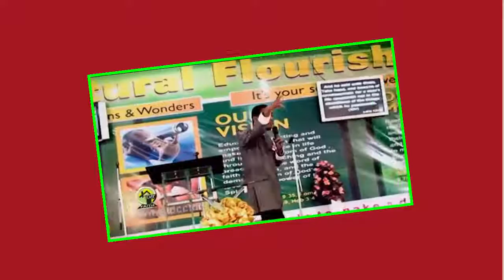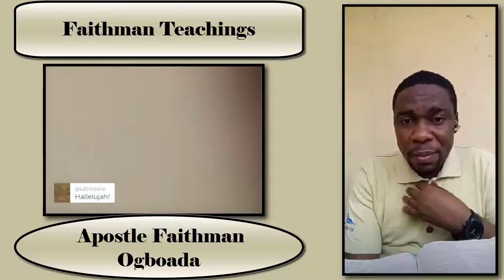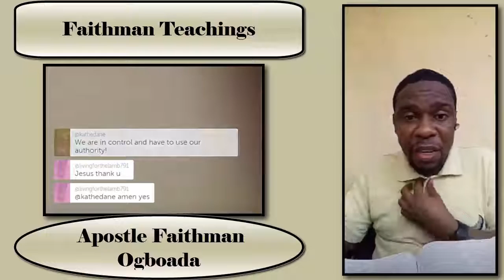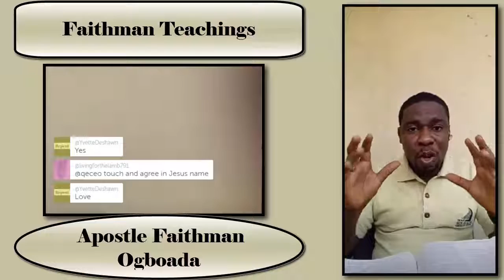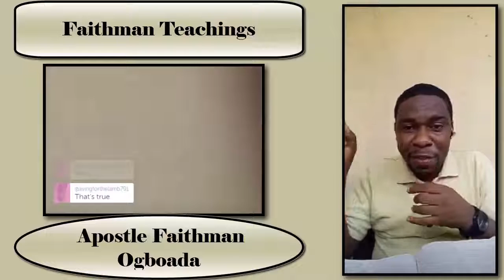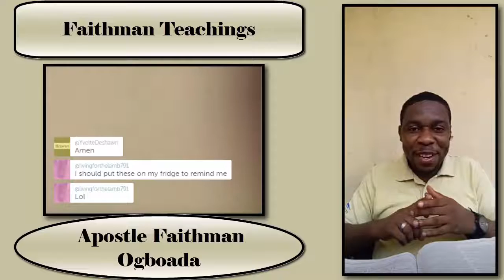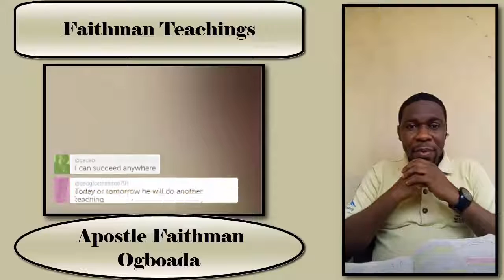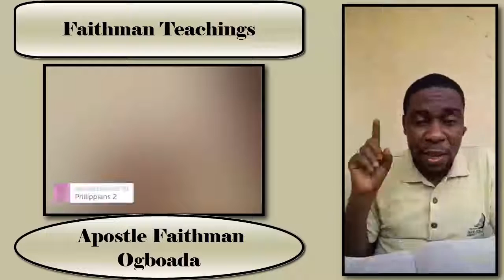Apostle Faithman Ogboada - 90 Days Of All Nations Crusade (Power To Cast Out Devil) Day 28